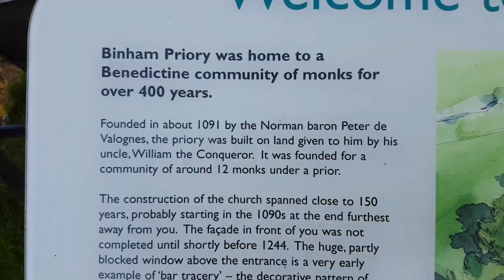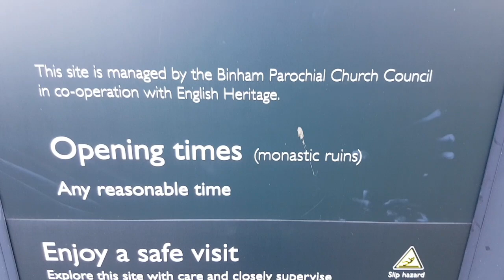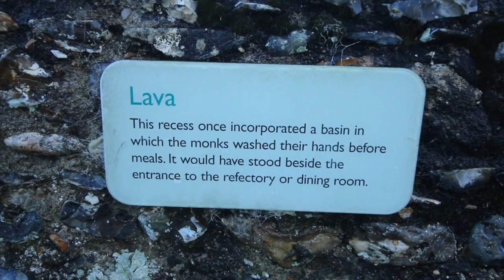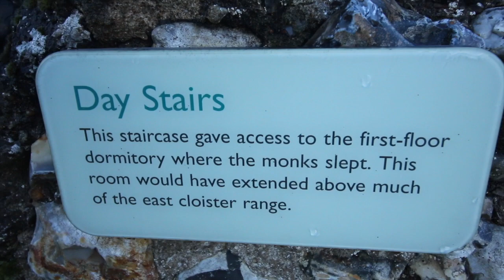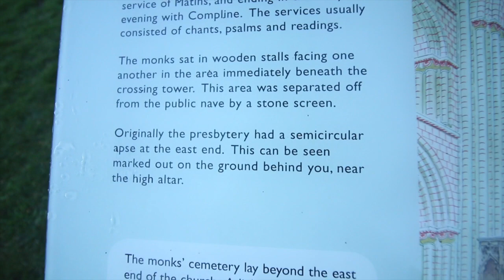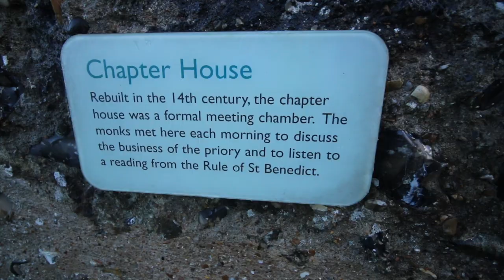Binham Priory & The Binham Cross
Binham Priory is full of amazing stories and legends of ghostly monks and fiddlers. Let me tell you all about them before taking a visit to the nearby Binham Market Cross.

Any mail can be sent to our Travel Trolls TV address:
IP33 9LS